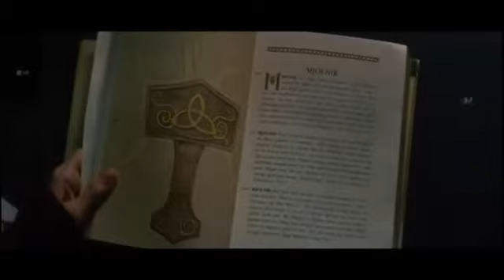Multifandom-Pavel Callta---Nádech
Filmy a seriali: Avengers 1, Avengers 2, Thor 1, Transformers 1, Transformers 2, Transformers 3, Transformers 4, Petr Pan, Narnie 2. Narnie 3. Harry Potter a Kámen mudrců, Harry Potter a Tajemna komnata, Harry Potter a relikvie smrti část 2, Percy Jakson a zloděj blesků, Supernatural, Star wars III, Star wars V, Pán Prstenů 1,  Harry potter a vězeň z Askabanu